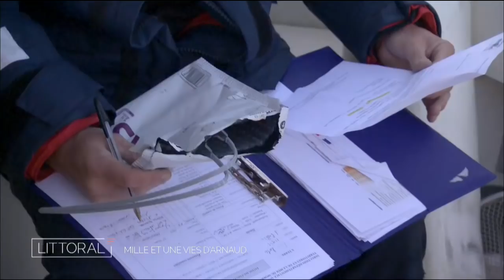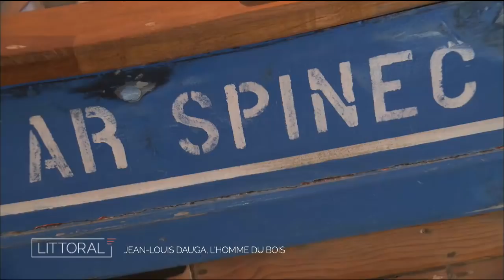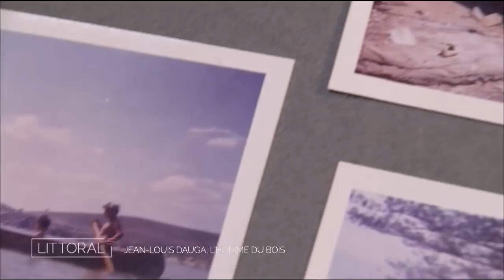Littoral des vies et des passions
Arnaud de Wildenberg a bourlingué aux 4 coins de la planète, mais a découvert à Belle-Ile une autre vie. Pour Jean-Louis Dauga, la vie, c’est le bois, sous toutes ses formes et toutes ses essences. Enfin, Gwenzenneg, est un sculpteur d’épaves, des riens qui deviennent des œuvres étonnantes, c’est sa vie d’artiste !